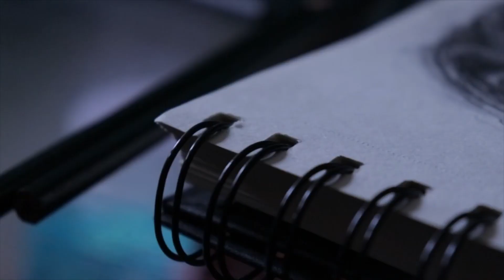Drawing Peter McKinnon 2019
Hi ! This my drawing of great YouTuber PM and that's it, I'm not here to write long descriptions just enjoy and do whatever you have to do about this video. Thank you so much or being here and I will see you when I see you! Peace ✌️🏼!!

My Camera Body
My Lens
My Sketch Book
My Sketch Pencil
My Colour Pencil
My Everyday Tripod
My Best Sketch Kid